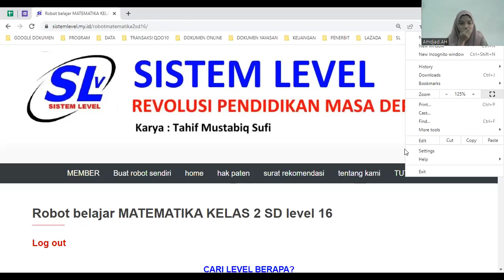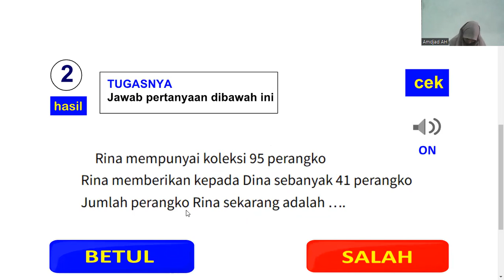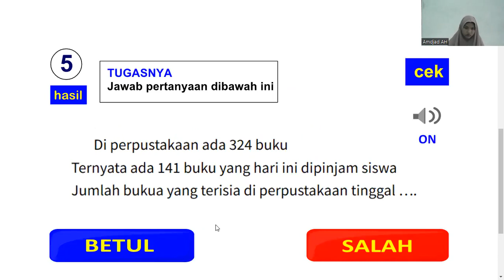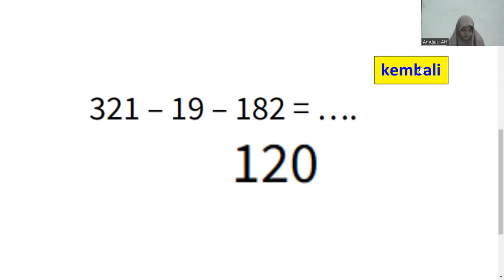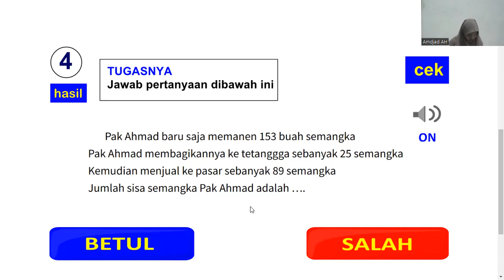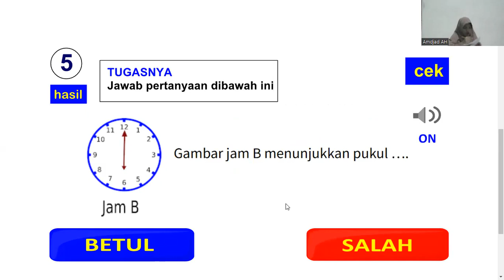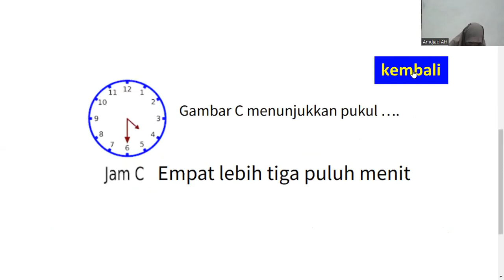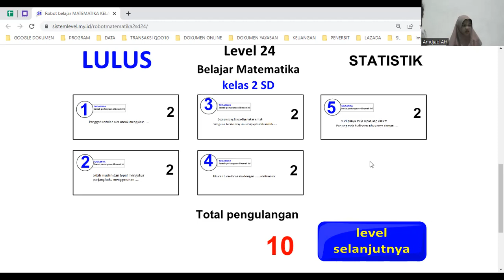pertemuan ke 7 Shakila belajar Menghitung dengan Robot Sistem Level